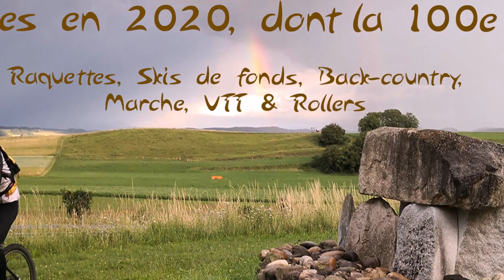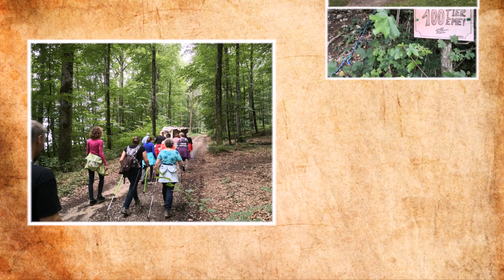RetrospectiveMRR2020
Les 8 Randos Rebibes de 2020 organisées par Skid'Oc qui est devenu SkiDOC cette année ! voir notre
Malgré la pandémie, 8 ont pu être mises en place dans les périodes ou les règles le permettaient et les risques pour la santé n'étaient pas trop préoccupants !